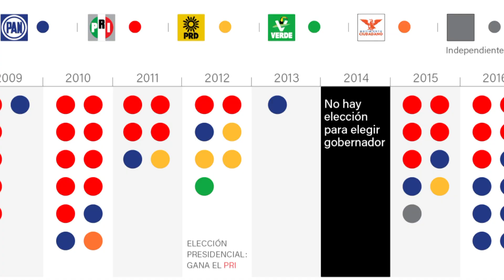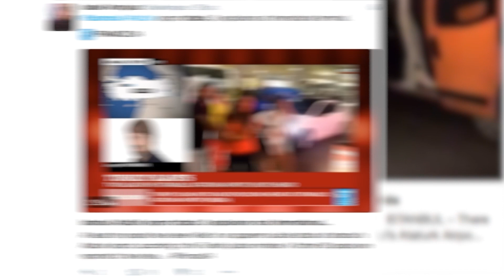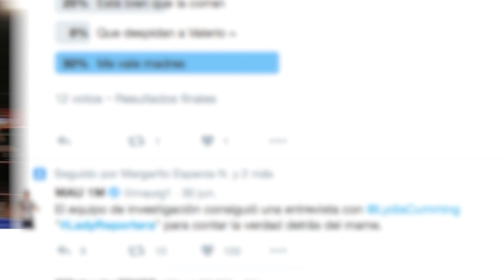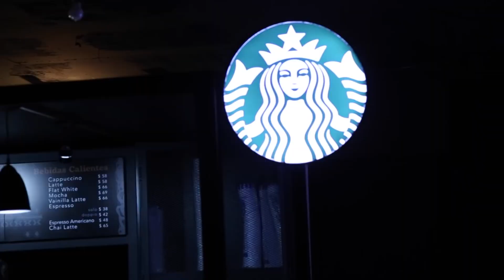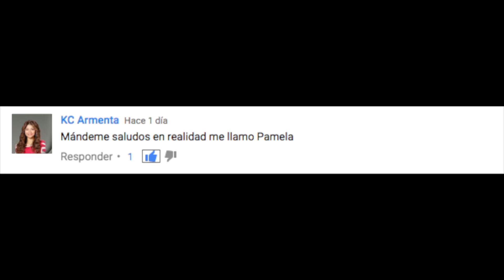TRENDING - LO MEJOR DEL AÑO- JUNIO 2016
Brexit, Elecciones de junio en México, Copa América Centenario, Ataques Terroristas en Turquía, Atentado en Orlando, LadyReportera, Muerte de Christina Grimmie, Content Capital, MYV Millenial Awards 2016, Muerte de Harambe y más.